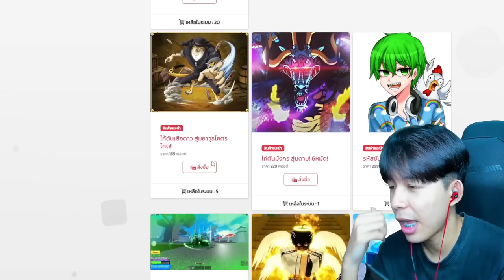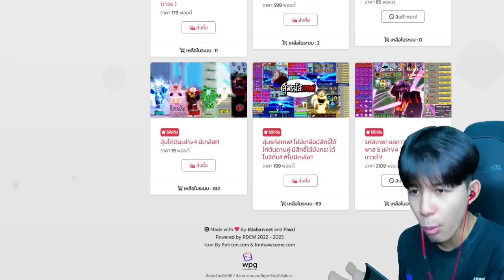อินโดพาพี่มาหาเรื่องถึงบ้าน!แพ้เสีย 1แสนโรบัค!!!